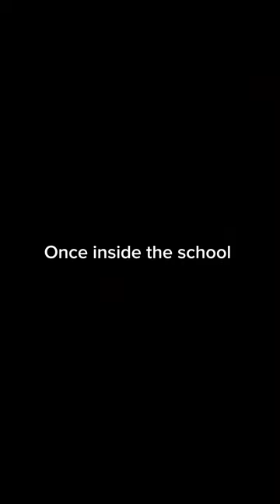Tolsia High School Ratings Concert + Vlog